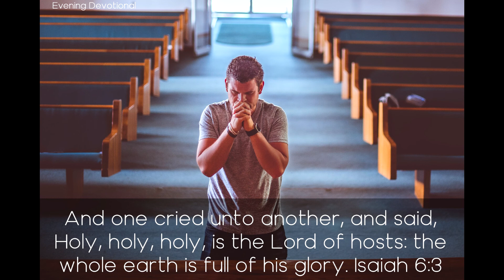Humility—True or False? - Daily Devotionals Evening 814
Daily Devotion

Humility—True or False?

And one cried unto another, and said, Holy, holy, holy, is the Lord of hosts: the whole earth is full of his glory. Isaiah 6:3

These holy beings sang forth the praise and glory of God with lips unpolluted with sin. The contrast between the feeble praise which he [Isaiah] had been accustomed to bestow upon the Creator and the fervid praises of the seraphim, astonished and humiliated the prophet.

While he listened to the song of the angels, ... the glory, the infinite power, and the unsurpassed majesty of the Lord passed before his vision, and was impressed upon his soul. In the light of this matchless radiance that made manifest all he could bear in the revelation of the divine character, his own inward defilement stood out before him with startling clearness. His very words seemed vile to him.

Thus when the servant of God is permitted to behold the glory of the God of heaven, as He is unveiled to humanity, and realizes to a slight degree the purity of the Holy One of Israel, he will make startling confessions of the pollution of his soul, rather than proud boasts of his holiness. In deep humiliation Isaiah exclaimed, “Woe is me! for I am undone; because I am a man of unclean lips. ” This is not that voluntary humility and servile self-reproach that so many seem to consider it a virtue to display. This vague mockery of humility is prompted by hearts full of pride and self-esteem. There are many who demerit themselves in words, who would be disappointed if this course did not call forth expressions of praise and appreciation from others. But the conviction of the prophet was genuine

The seraphim before the throne are so filled with reverential awe in beholding the glory of God that they do not for an instant look upon themselves with self-complacency, or in admiration of themselves or one another. Their praise and glory are for the Lord of Hosts. They are fully satisfied to glorify God; and in His presence, beneath His smile of approbation, they wish for nothing more. In bearing His image, in doing His service and worshiping Him, their highest ambition is fully reached.